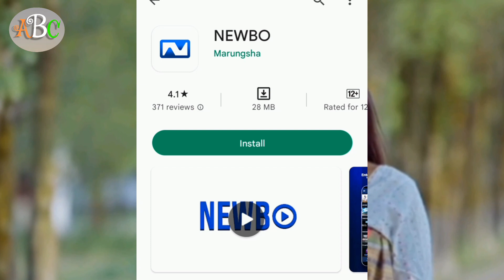Dakha Jwmwi// Full Bodo Movie 2023 || Lingsar& Monalisa,Rajasri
Dakha Jwmwi// Full Bodo Movie 2023 || Lingsar& Monalisa,Rajasri  ‎@Aboutbodocelebrity

This is about Bodo Celebrities Update news, through this channel we give latest news all about our Bodo Celebrities Actor's and Introduce Upcoming Movies that is going to be released,and Introducing new actor Upcoming Albums And Movies

As This Channel Is All About Bodo Celebrities Update So it is Explained in Bodo Language With My own Voice Over,  We Share the Letest Stories Happening on daily basis

                   _____Thank You ❤️_____